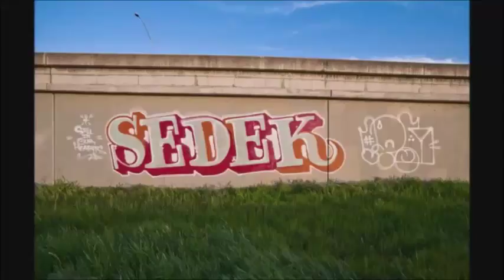Sky Block odc 4 kolejny nowy gość :)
To jest 4 odc z Sky Blocka miłego oglądania :)